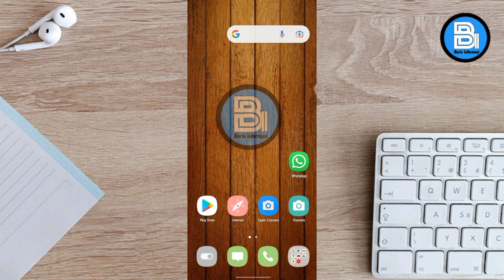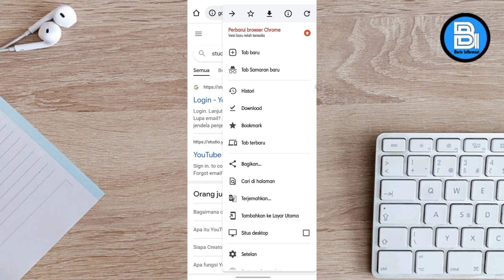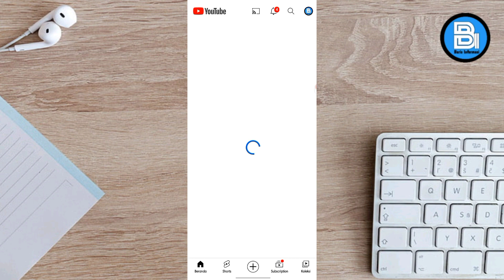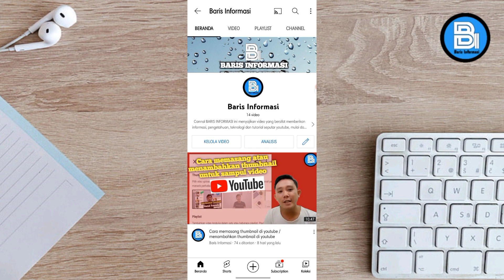Cara menyembunyikan jumlah subscriber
Video ini membahas cara menyembunyikan jumlah subscriber di youtube, cara menyembunyikan jumlah subscriber youtube sangat mudah dilakukan yaitu dapat dilakukan melalui youtube studio di google chrome.
menyembunyikan subscriber di canal youtube akan menyembunyikan info jumlah subscriber pada cannal youtube tersebut, selain itu dengan cara menyembunyikan jumlah subscriber di canal youtube pemula akan menghilangkan informasi jumlah subscriber yang di miliki sehingga youtuber pemula tidak akan merasa tertinggal dengan jumlah subscribernya yang masih terbatas karena baru pemula.
Untuk melihat cara menyembunyikan jumlah subscriber youtube dapat di lihat pada video ini.